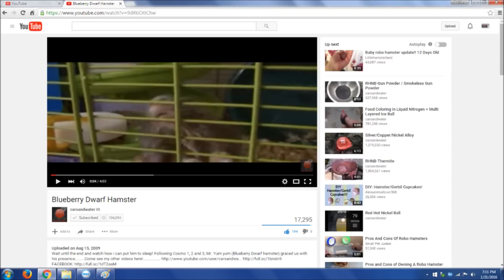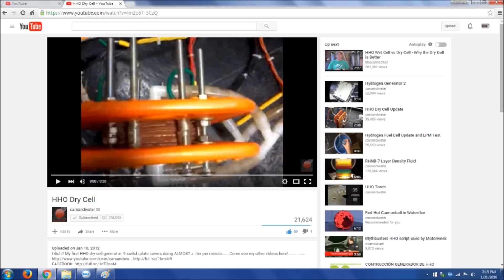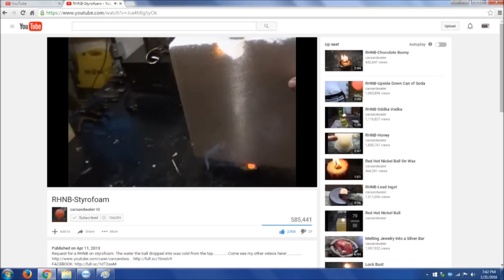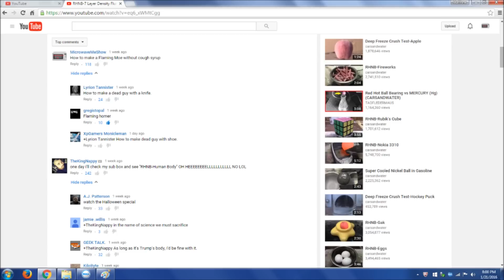RHNB-carsandwater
YouTube Channel Review #8: carsandwater

For this episode of "YouTube Channel Reviews", I decided to review another science channel I'm a huge fan of, carsandwater, who is best known for the "Red Hot Nickel Ball" (RHNB) series where said nickel ball is heated red, orange, yellow, or even white hot and then is dropped onto various and sundry things such as water, ice, dry ice, candle wax, a Nokia 3310, beer, and so many other things. He also has an HHO torch series where he melts stuff with an HHO torch. As far as why his channel is called "carsandwater", his goal early on was to create that HHO machine and he did some vlogs about cars he liked. Unfortunately most of his non-HHO stuff from before RHNB is gone now, I wish he hadn't deleted it since a lot of it was really interesting or at least was cute and funny type stuff.